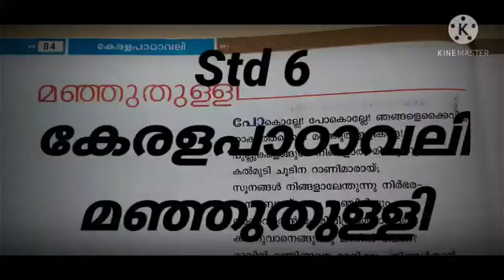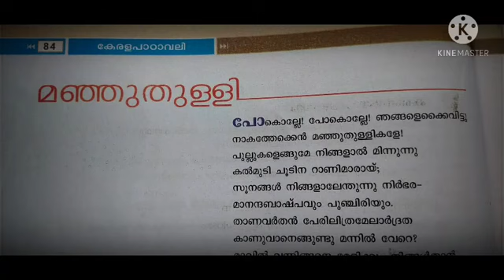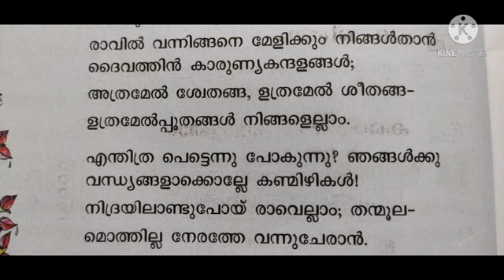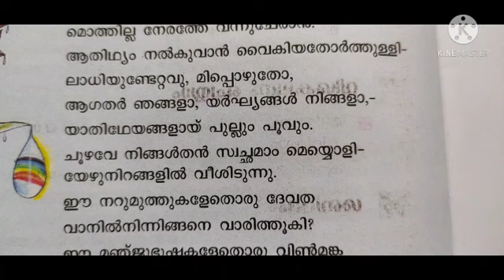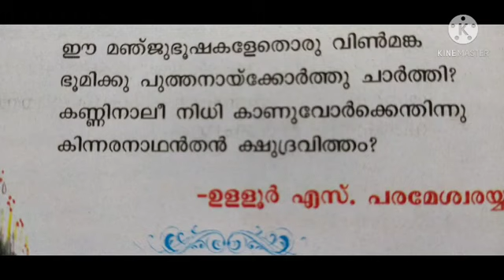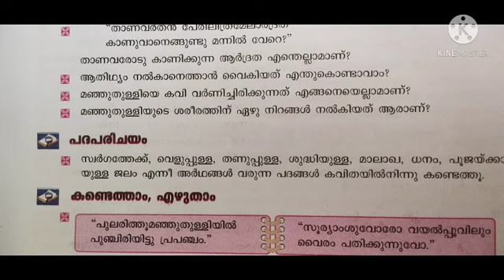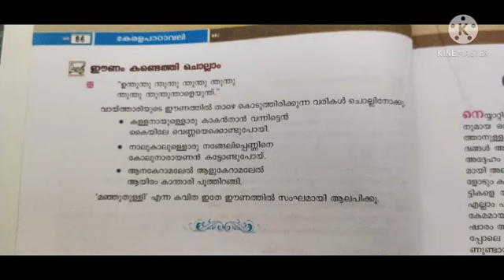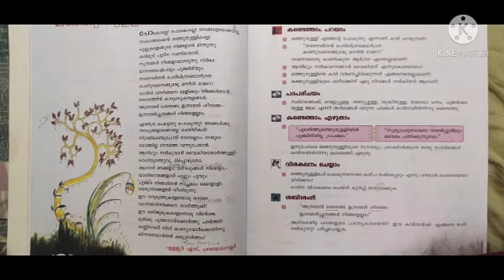Std VI അടിസ്ഥാന പാഠാവലി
മഞ്ഞുതുള്ളി